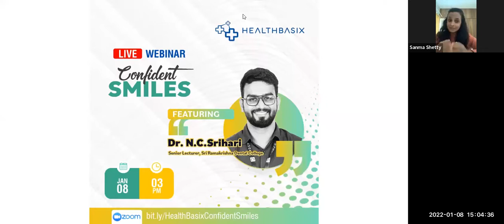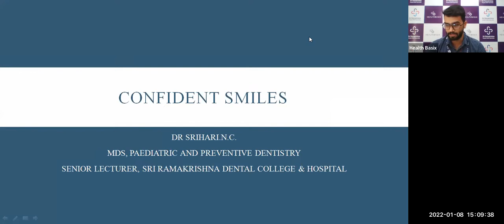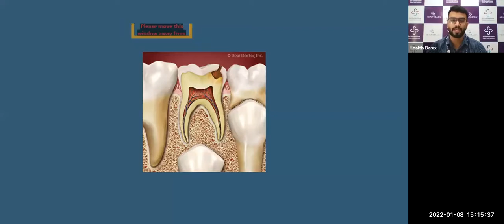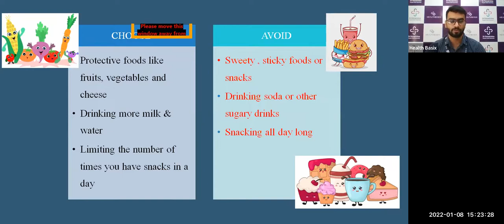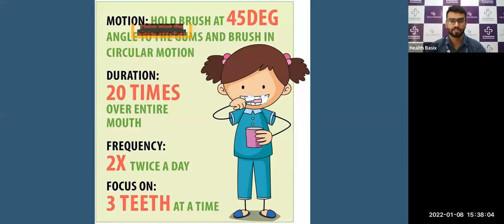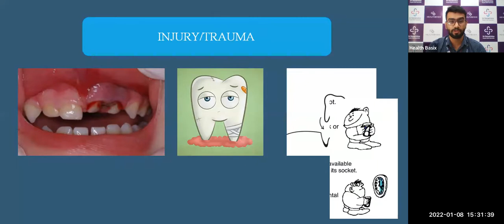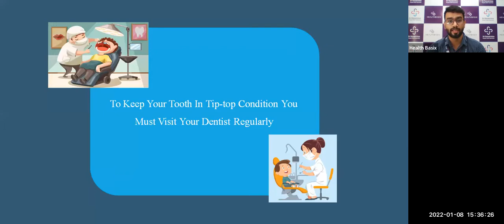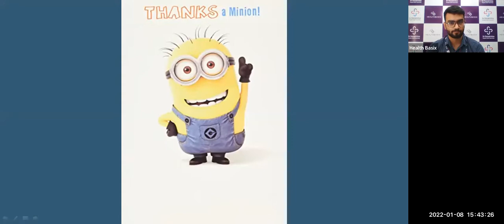Confident smiles by Dr N.C.Srihari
Ever wondered what should you know about Children Dental Health? Check out our Webinar. by Dr NC Srihari, Sr. Lecturer Sri Ramakrishna Dental Hospital